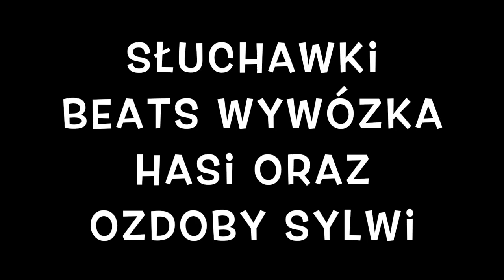Sylwia i Romek Odc.35 Słuchawki Beats EP Wywózka Hasi oraz Ozdoby Wielkanocne Sylwii Irlandia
Witam was moi drodzy w tym odcinku wywozimy z młodym hasie z ogródka Quadem z dronem w akcji, Sylwia rzeźbi sobie ozdoby już na Wielkanoc, a ja rozpakowuje i testuje słuchawki Beats EP, które kupiłem dostając kupon rabatowy na 30€. Także jeśli jesteście zainteresowani to zapraszam ;)

- 100% naturalne batony proteinowe w opakowaniu kompostowym ALL REAL NUTRITION